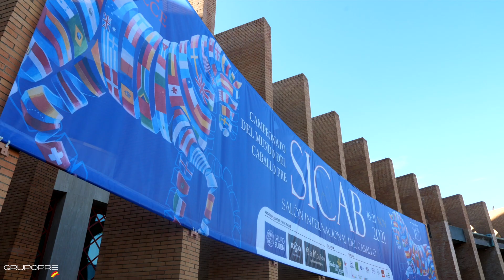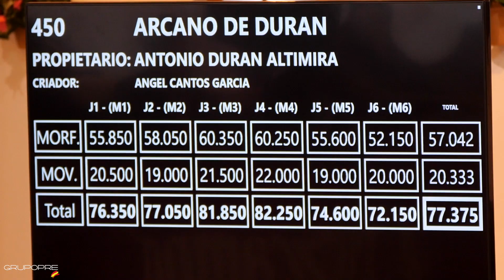ARCANO DE DURAN: SICAB 2021 (ESPAÑA,2021)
POTRO DE 2 AÑOS PERTENECIENTE A YEGUADA TONI DURÁN EN SU PARTICIPACIÓN EN EL CAMPEONATO DEL MUNDO SICAB 2021 DONDE SE HA CLASIFICADO ENTRE LOS 10 MEJORES POTROS DEL MUNDO